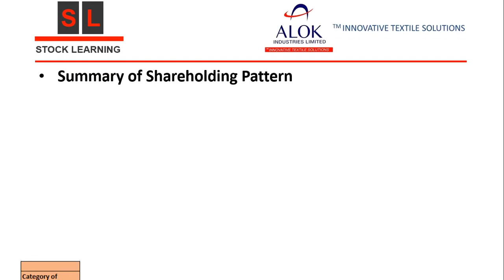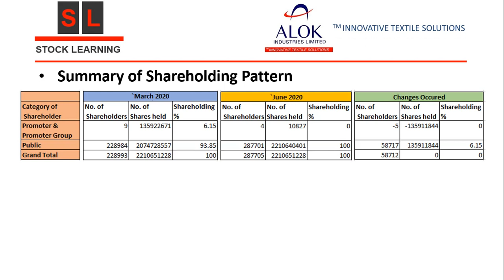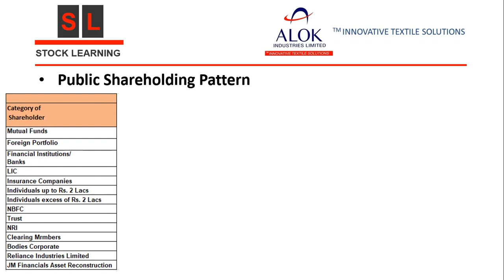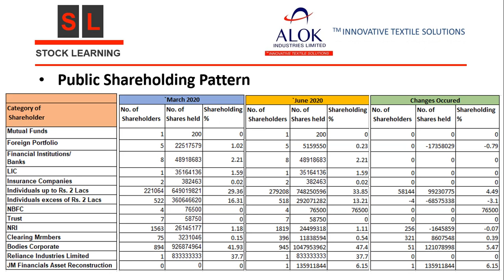Alok Industries के नये Shareholding Pattern में क्या अच्छा है?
alok industries new shareholding pattern
technical and fundamental analysis of Alok industries ltd share
how to know alok industry latest news
alok industry latest updates
alok industry latest target
alok industry news update
how to buy alok industry stock
alok industry share buy or sell
Alok industries new notiication
alok industry nesw share holding patterns
ALOK BIG NEWS
stock analysis
Entry of Rilaince industry and JM financial in Alok industry
Alok industries
Alok Industries stock fundamental analysis
Alok Industries share technical analysis
Alok Industries share latest news
in alok industries